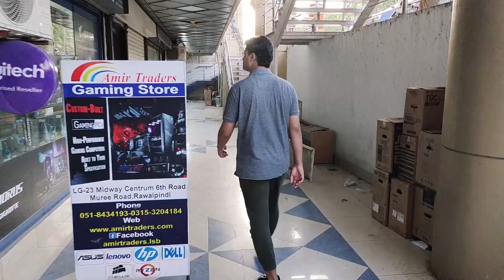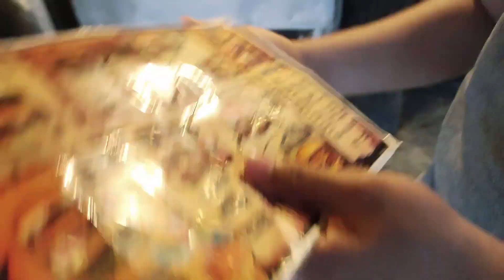CHOI SAB SE RTX 4070 TI KA CONVERTOR GHOM GYA 🤦‍♂️🤨